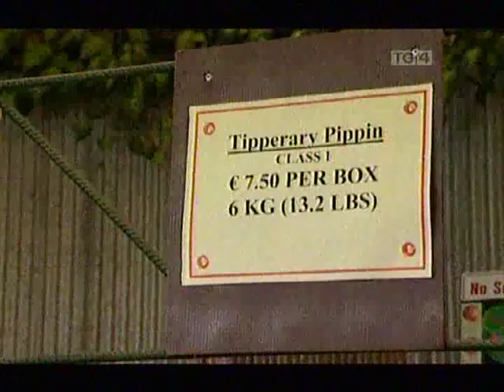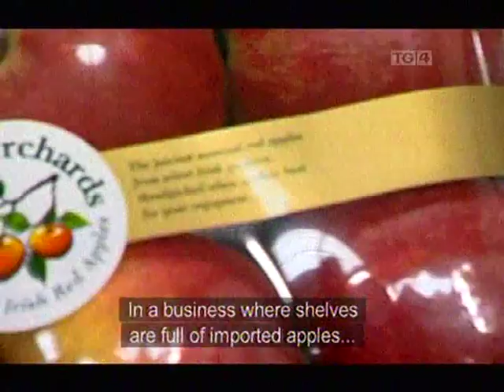Apple Farm on TG4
Eibhlis Ni Chearnaigh from TG4 visited the Apple Farm in the Autumn of 2007 and the programme in the 'An Tuath Nua' series was broadcast on 3rd February 2008.